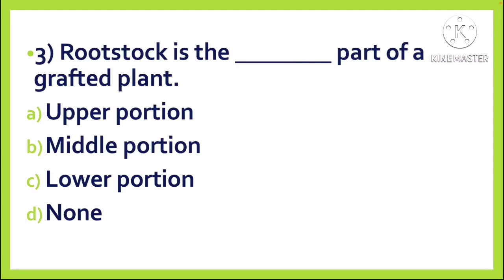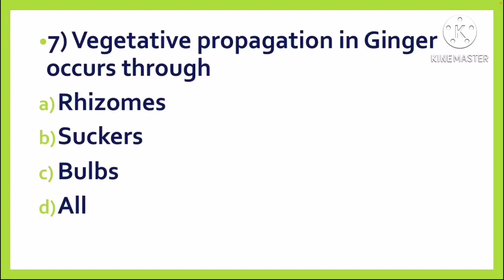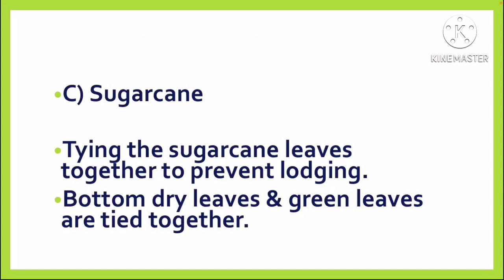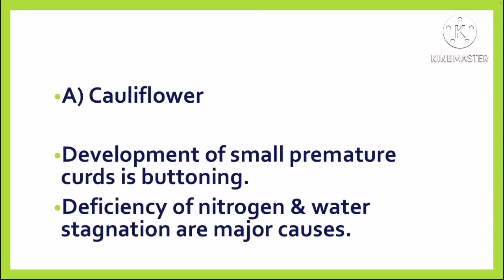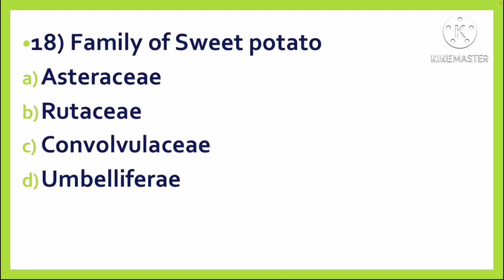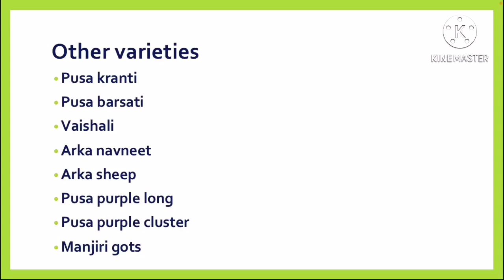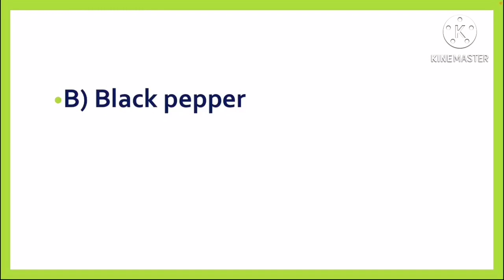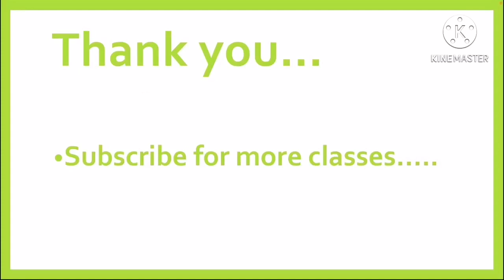Imp MCQ of Agricultural officer exam kerala psc-2021 by Dr Aswathy sreejith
This video will help those students who are preparing for various competitive exams